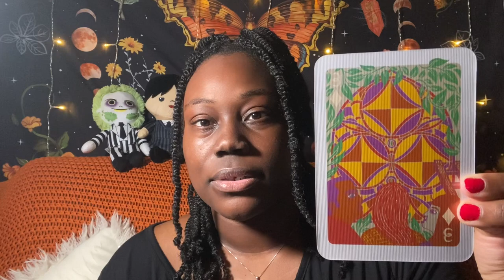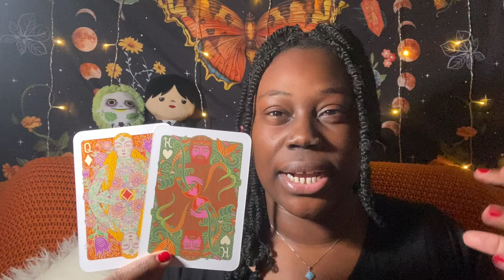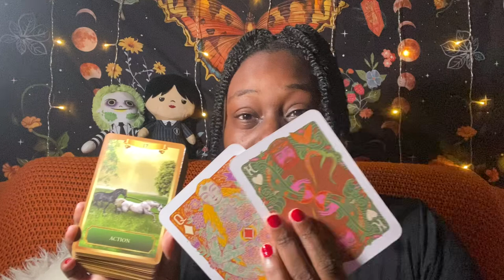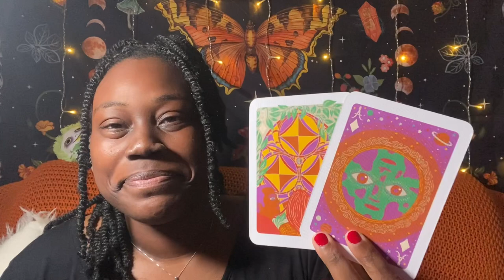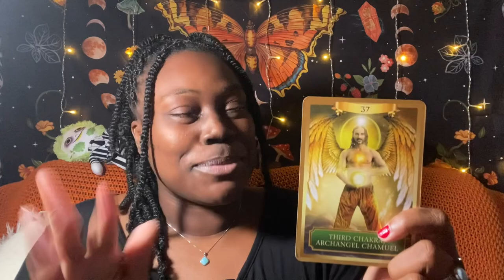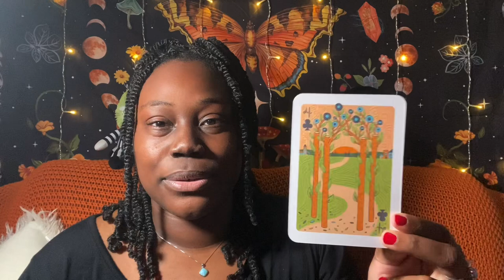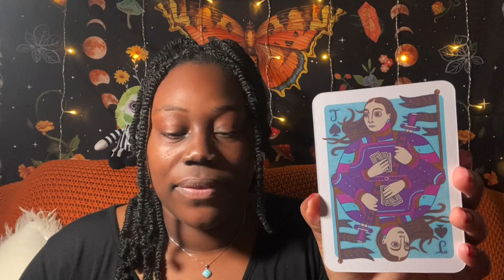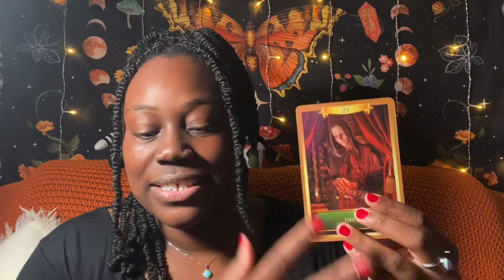GOOD NEWS!! WHAT IS COMING YOUR WAY!? ~ PICK A CARD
THANK YOU VERY MUCH FOR BEING HERE❤️

HIT THAT NOTIFICATION  🔔 SO YOU WONT MISS OUT ON ANY CONTENT

THANK YOU ALL SO MUCH FOR YOUR SUPPORT IT TRULY MEANS THE WORLD TO ME !! SENDING YOU ALL MY LOVE ❤️

🧿TAROT DOES NOT CONTROL YOUR LIFE IF YOU HEAR SOMETHING  THAT DOES NOT FIT REMEMBER THAT IT MAY NOT BE FOR YOU🧿

🕰Time Stamps 🕰

#1{1:59}

#2{8:12}

#3{16:51}